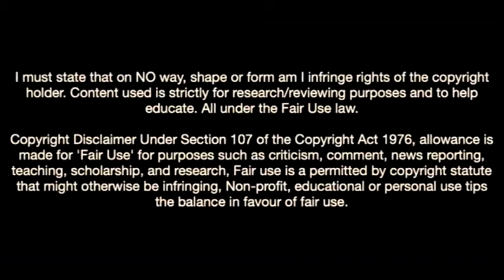Facundo Farías-19 Year Old Argentine Wonderkid Destined For Greatness